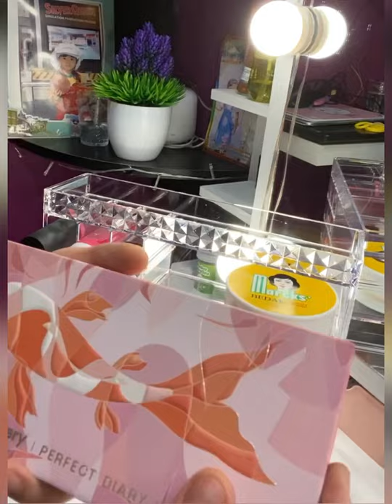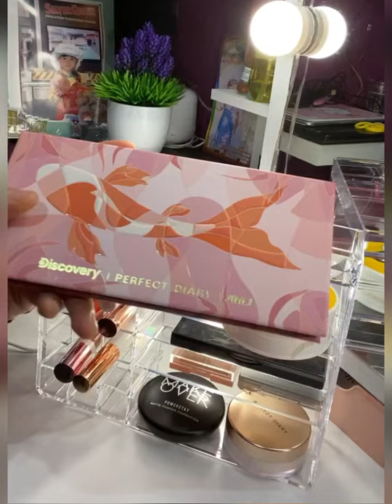Unboxing Rak Kosmetik Yang Viral